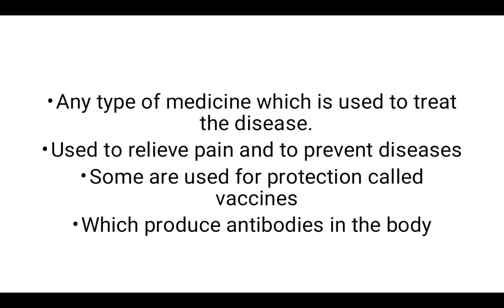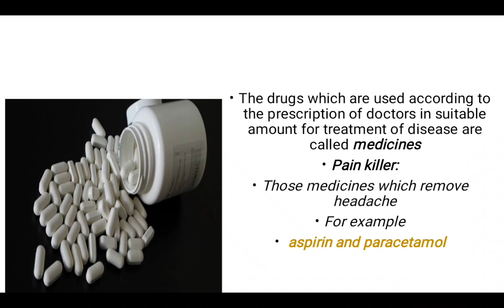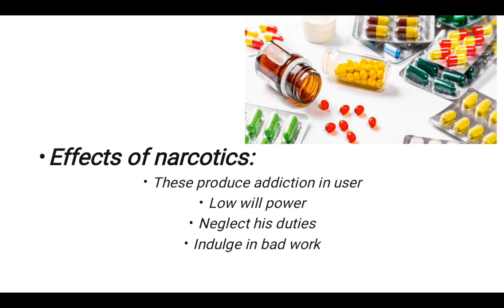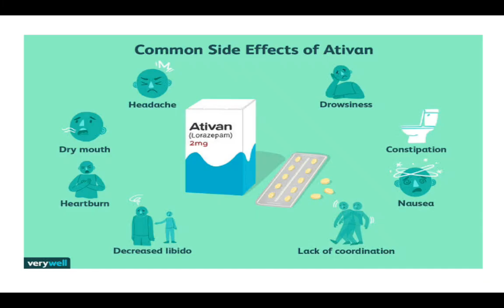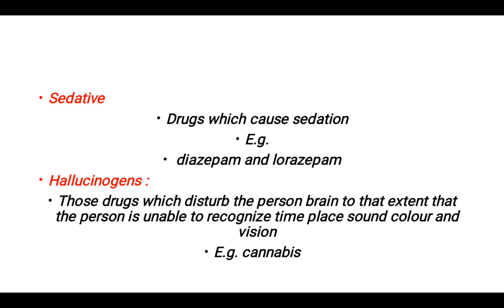The Sanai Sargodha,G Science 9th Wee8 Day5